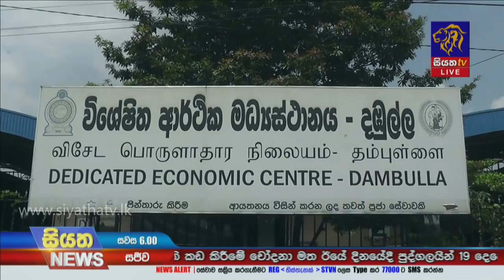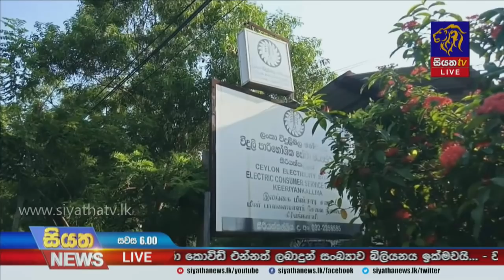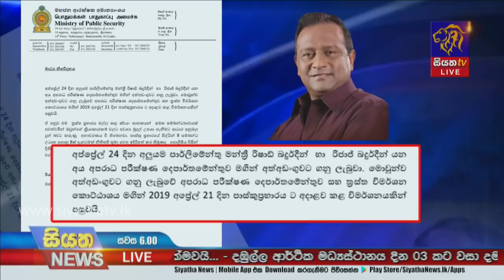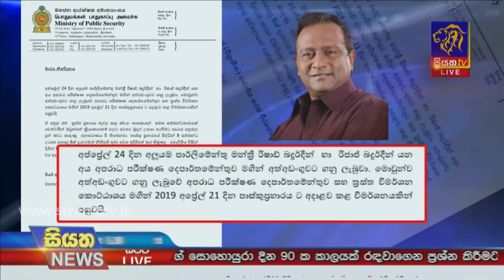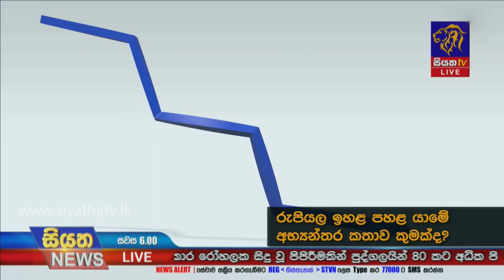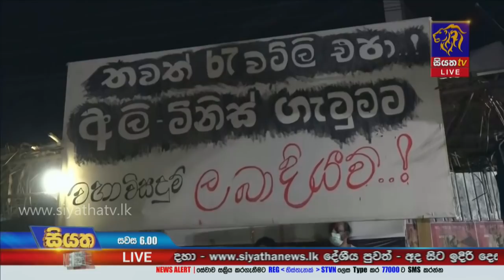Siyatha News | 06.00 PM | 25 - 04 - 2021